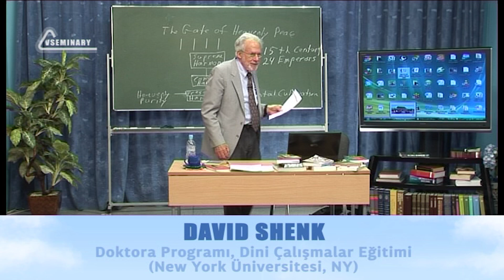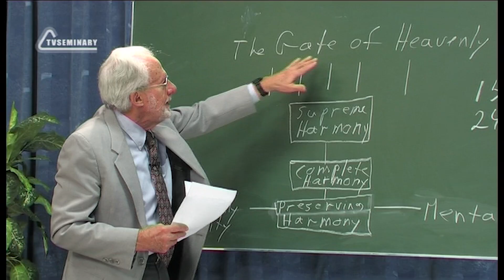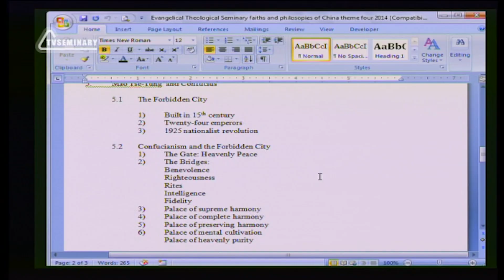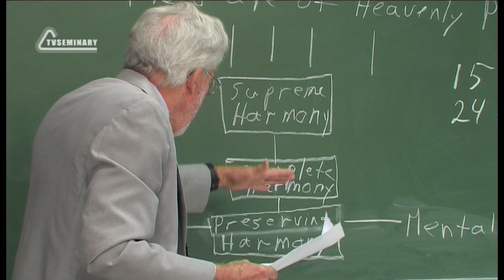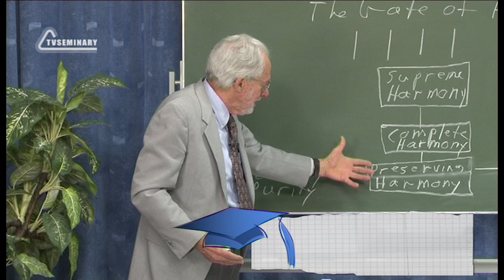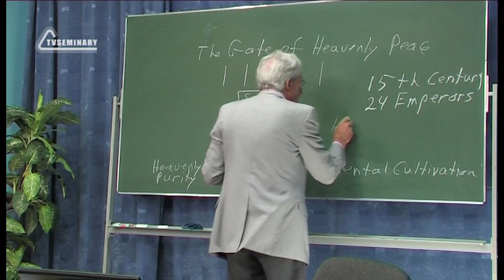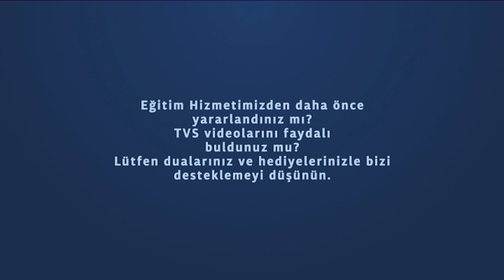A504 Tr 57. Yasak Şehir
Pekin'deki Yasak Şehir, Konfüçyüsçülüğün Çin toplumu üzerindeki önemli etkisini anlamak için bir anahtardır. Ders'in bu bölümünde David Shenk, Konfüçyüsçülük ile ilgili değerlerin, anlayışların ve felsefelerin resmini görmenize yardımcı olmak için Yasak Şehir'i anlatıyor. Konfüçyüsçü incelemeler dönemi ve bu dönemin nasıl yıkıldığı hakkında bilgi edinmek için bu videoyu izleyebilirsiniz.